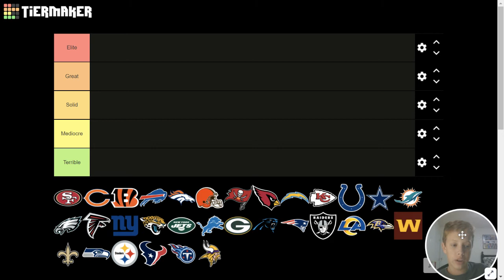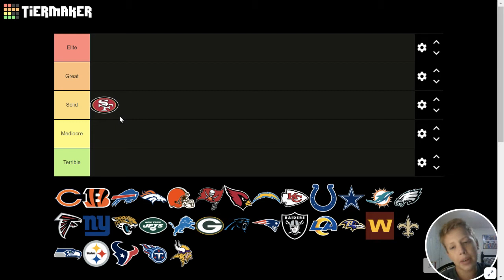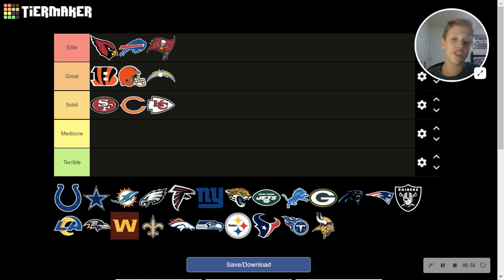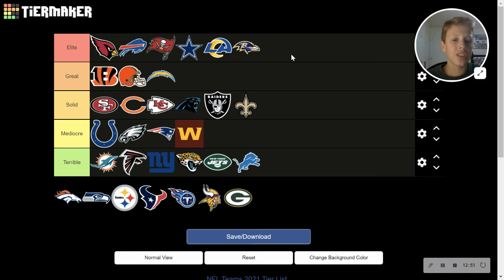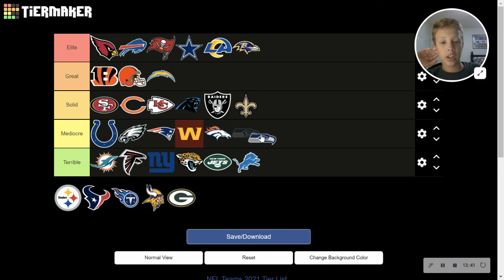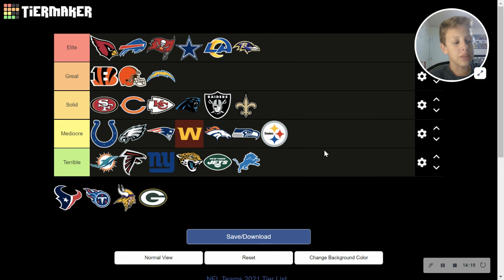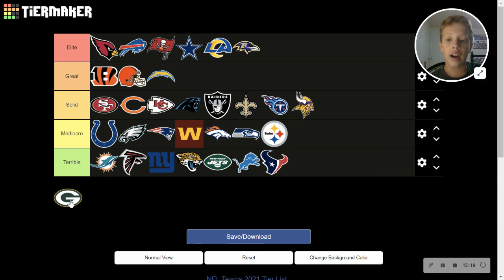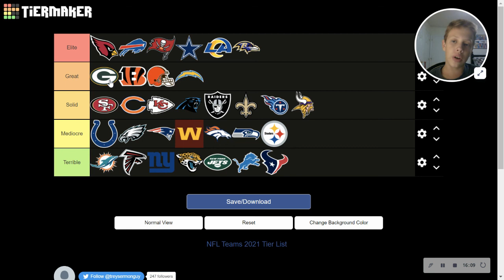Ranking Every NFL Team Based On Their Performance So Far This Season